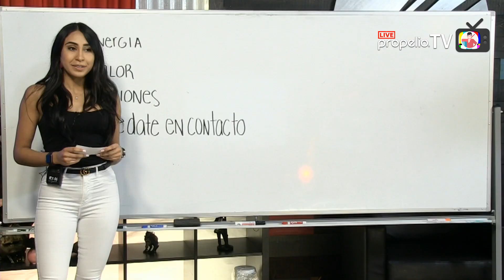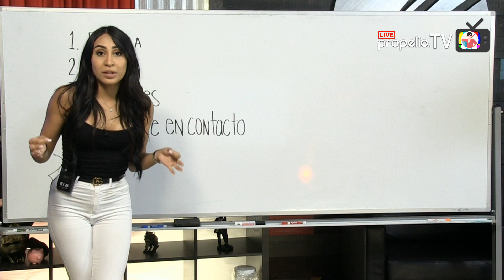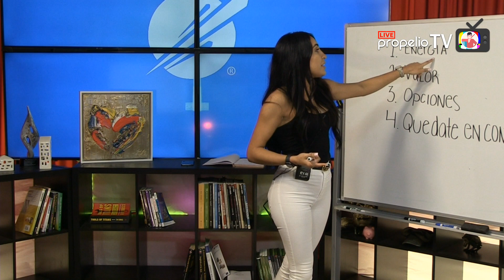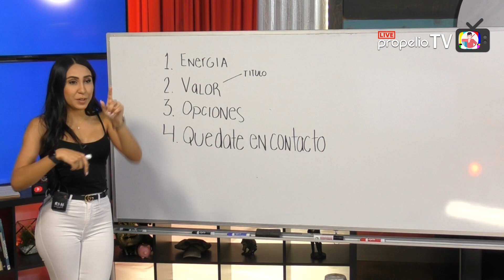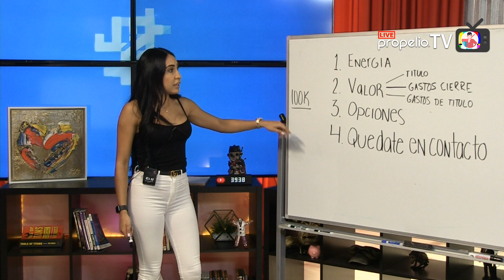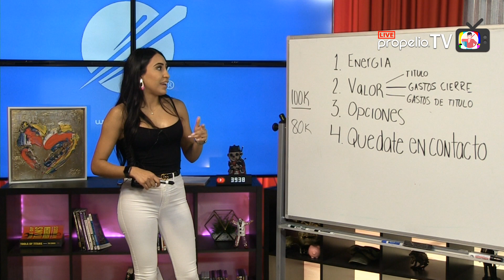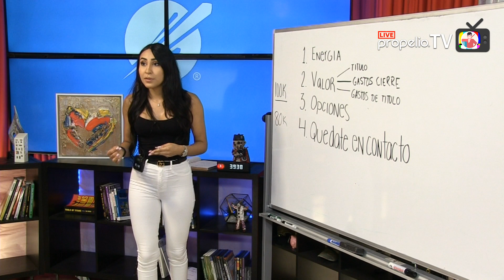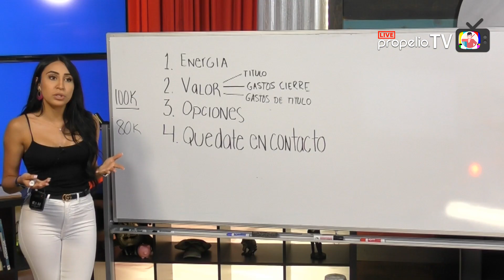El Arte de la Negociación | Propelio en Español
PropelioTV en Español con Daniella Michêlle Parra! Hoy hablamos de el Arte de Negociación.

Noble Mortgage & Investments, LLC  | Think Multifamily | CreativeCashflow.com | Lifeonaire

Looking to streamline your real estate investing? Propelio has you covered!

Want to stay informed? Watch our latest episodes on Propelio TV and stay up to date with expert insights